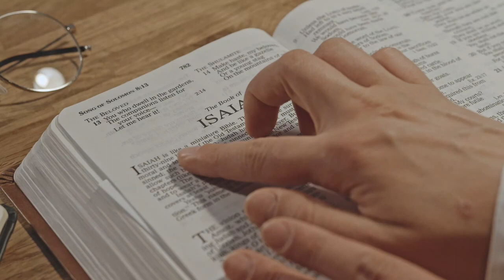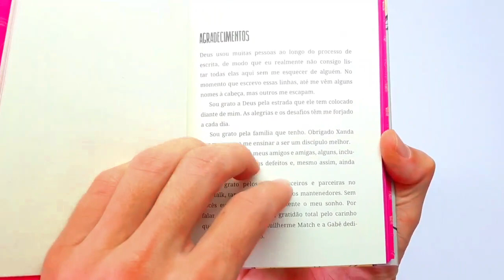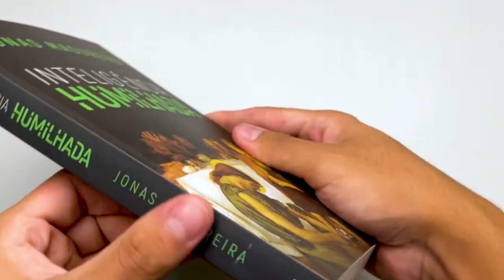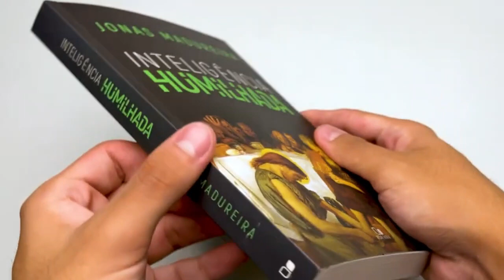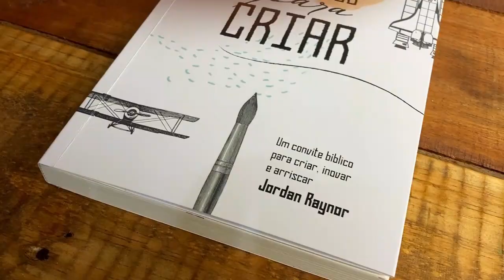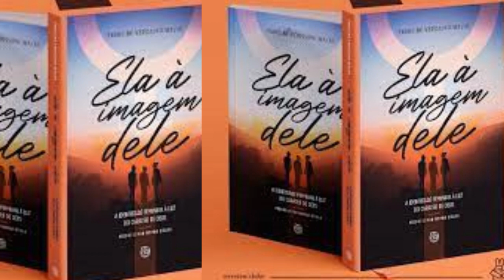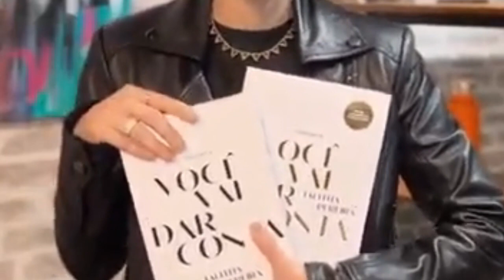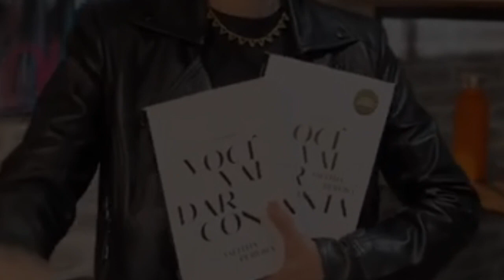LIVROS CRISTÃOS MAIS VENDIDOS NA AMAZON DE 2022 | 🔴 Review de livros evangélicos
📌Segue a lista dos livros citados no vídeo:

🌟O Deus que destrói sonhos
🌟 Inteligência humilhada
🌟Chamados para criar
🌟Ela à imagem dele
🌟Com Deus, Você Vai Var Conta

🌟OS LIVROS MAIS VENDIDOS DE 2022 (Até agora!)
🌟LIVROS CRISTÃOS MAIS VENDIDOS EM 2022
🌟QUAIS SÃO OS LIVROS MAIS VENDIDOS DE 2022?